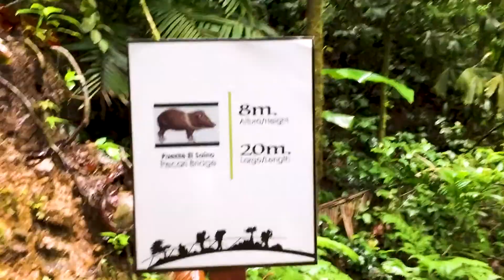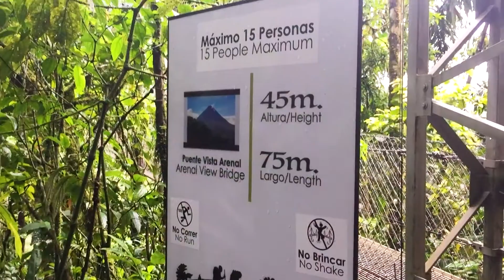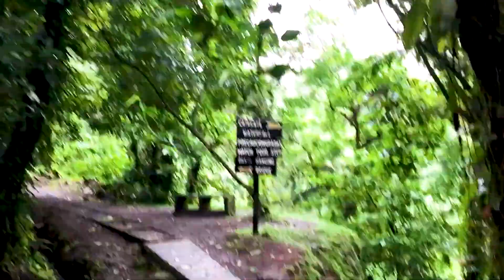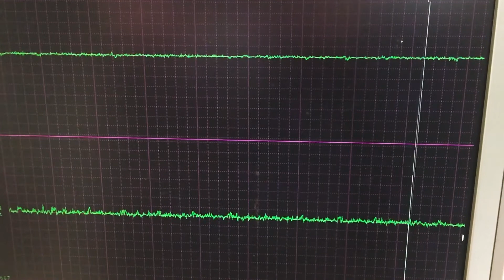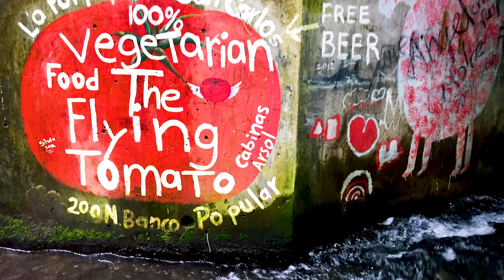🇨🇷COSTA RICA! Arenal Volcano, Observatory Lodge, Mystico Hanging Bridges, Nayara Springs AND MORE!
Hi.  I'm a Gay Travel YouTuber located in Orlando, Florida.  In this episode we experience "PURA VIDA" in Costa Rica.  We stay at Nayara Springs Resort & Spa in La Fortuna at the base of the Arenal Volcano.  We travel up to the Arenal Observatory Lodge, take a hike to a waterfall, experience Mystico Hanging Bridges and much more!  Let's Go!